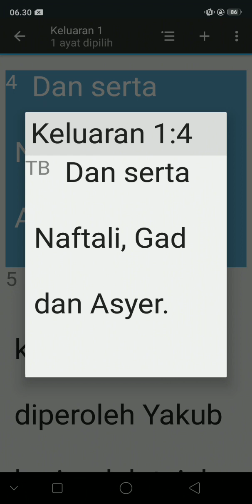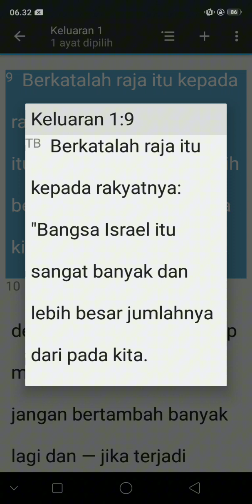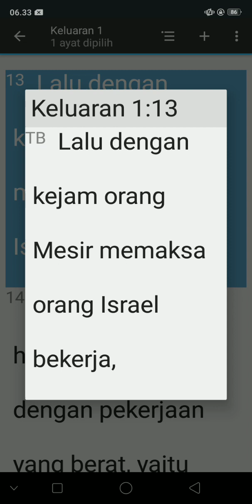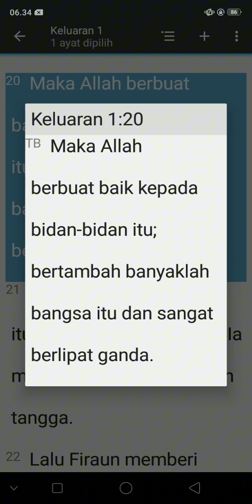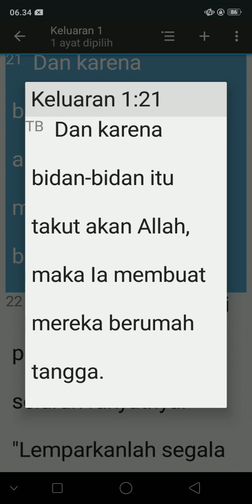KITAB SUCI KELUARAN 1:1-22(TB)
PERJANJIAN LAMA